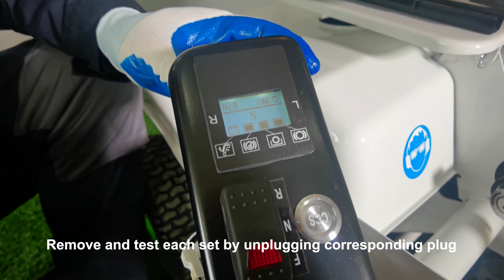3 Electric Riding Mower Power Fault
3 Electric Riding Mower  Power Fault